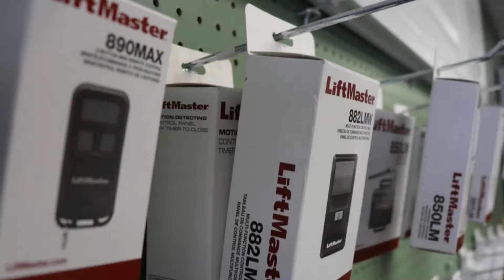DIY Garage Door Parts Store in Channelview! Buy a Garage Door or Replacement Spring in Houston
We sell garage doors, garage door torsion springs, and garage door parts to the public in the Channelview, Baytown, Pasadena and the East Houston area! DIY and save! Our experienced staff will make sure that do-it-yourselfers get the parts they need, and will share installation tips and tricks of the trade so that you can finish your project easily and safely.

Channelview Location:
Mon-Fri 10:00 am to 6:00 pm

*IF YOU LEARNED SOMETHING VALUABLE FROM THIS VIDEO, PLEASE REMEMBER TO GIVE US A THUMBS UP, AND PLEASE HIT THE SUBSCRIBE BUTTON TO BE MADE AWARE OF NEW HELPFUL VIDEOS LIKE THIS ONE.